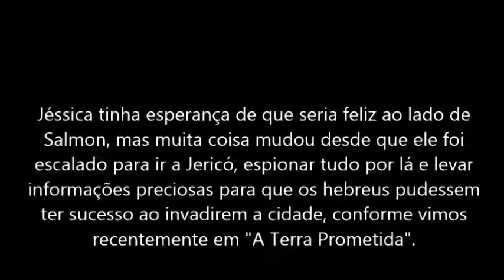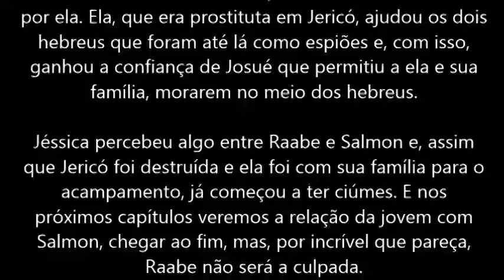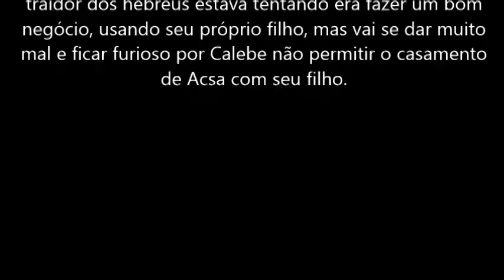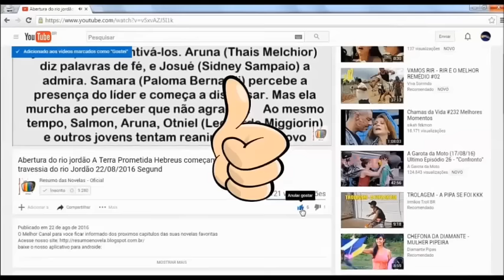A Terra Prometida Salmon termina namoro com Jéssica saiba o motivo